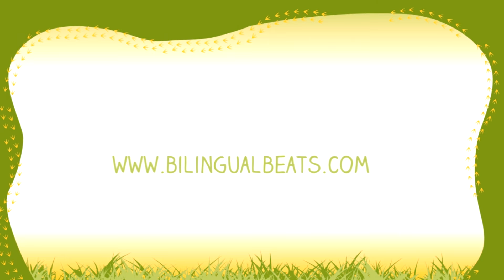Bilingual Beats! - AU REVOIR LES COPAINS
Bilingual Beats, the award winning programme based in the UK that teaches music and a foreign language in an unique and original way is happy to present their songs for everyone to enjoy for free!

for more info about our programme and discover how to get a FREE test class.

Also, you can download our App for your tablet and phones for FREE from the Apple Store and the Play store and enjoy some videos and games for free, or get the FULL App to enjoy more than 80 different screens in which your children will improve their language skills while they have fun!

Video Credits:

Music and arrangements: Ismael Sánchez
Concept and direction: Miguel Huerta
Spanish actors: Aaron Cobos and Teresa Ferrer
French actors: Pedro Martel and Erika Bleda
Production: Almudena Viéitez and Miguel Huerta
Video Edition: Miguel Huerta
Art: Ilona García
Consultant: Alfonso Casado